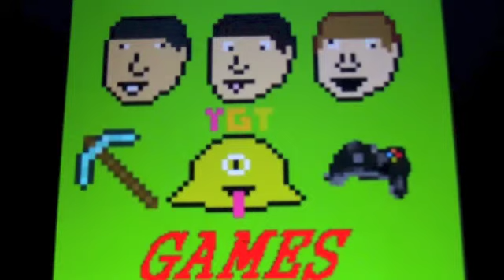Lets play MINECRAFT ep. 2 (YGT Games)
Soon Alex will be in this!